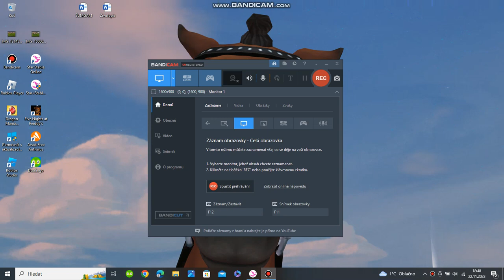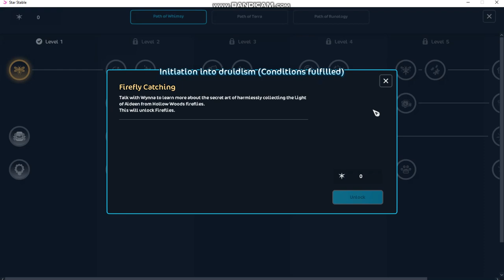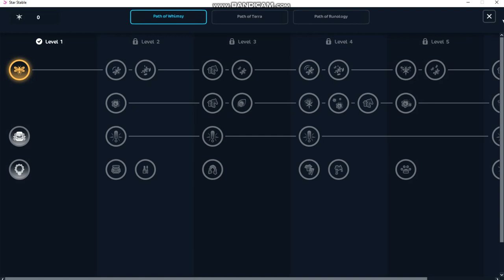AKTULKY QESTY PT.1